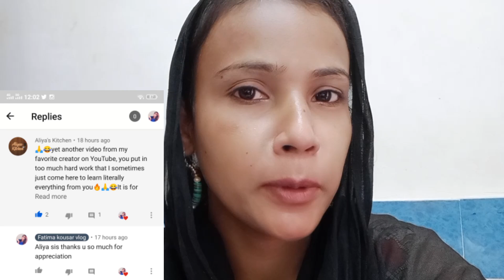انارکلی بازار لاہور/A visit to Anarkali bazar/अनारकली बाज़ार लाहौर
fatimakousarvlog anarkalibazarlahore/anarkalidresses/beautifuljewllary
Aaj main anarkali bazar ka visit krwa rahi hun mere viewer's ko.bhot hi purana bazar hai our apni misal ap hai
Aliyas kitchen chennal must follow
This Channel Create Travelling information, shopping, outdoor cooking , Cooking and informative Videos.
Lets Discove  Fatima Kousar Vlog
My instagarm id fatimakousarvlog